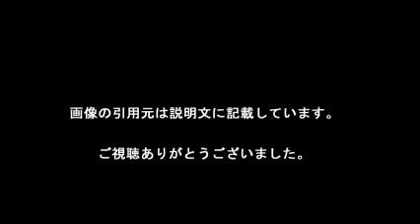相川七瀬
【引用元画像】
00:00:00.00 → ・相川七瀬 AIKAWA NANASE OFFICIAL WEBSITE

00:00:10.91 → ・相川七瀬オフィシャルブログ「ヒカリノミ」Powered by Ameba

00:00:21.82 → ・相川七瀬 NANASE AIKAWA OFFICIAL WEBSITE

00:00:32.73 → ・相川七瀬 夢見る少女じゃいられない - YouTube

00:00:43.64 → ・相川七瀬 恋心 - YouTube

00:00:54.55 → ・Amazon.co.jp: 相川七瀬, SAKUYA, 織田哲郎, 井手功二, ホリエアキラ ...

00:01:05.45 → ・デビュー20周年の相川七瀬、波瀾万丈のアーティスト人生とは | ORICON ...

00:01:16.36 → ・NANASE AIKAWA (@nanase_aikawa) | Twitter

00:01:27.27 → ・fm osaka 851?相川七瀬のLOVE LOCK FLAMINGO

00:01:38.18 → ・相川七瀬とは (アイカワナナセとは) [単語記事] - ニコニコ大百科

相川七瀬 夢見る少女じゃいられない
相川七瀬 歌詞
相川七瀬 恋心
相川七瀬 旦那
相川七瀬 break out
相川七瀬 髪型
相川七瀬 子供
相川七瀬 かわいい
相川七瀬 ブログ